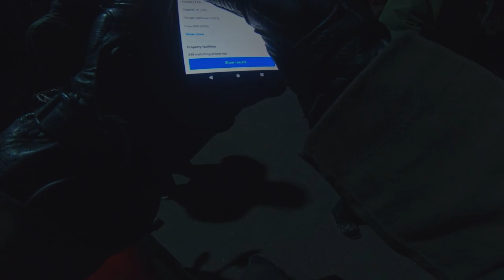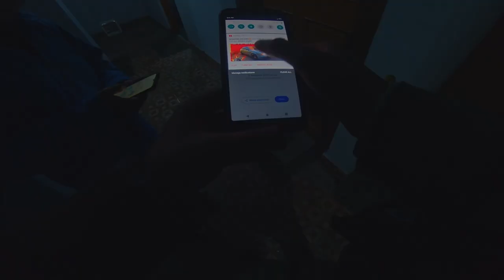Kolkata to Darjeeling | Solo motorcycle ride | Finally got a place to stay | Ep 10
🏍️ Welcome back, adventurers! In this heart-pounding episode, join me on the second leg of my solo motorcycle journey from Kolkata to the breathtaking landscapes of Darjeeling. 🌄

The road to Darjeeling is paved with excitement, and I want you all along for the ride. 🌟

🚀 Adventure awaits, so grab your virtual helmet and join me on this epic motorcycle odyssey!